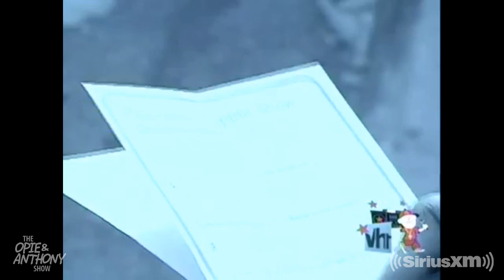The (White) Rapper Show - The Opie & Anthony Show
The obsession with MC Serch continues...

Listen to the Opie & Anthony Show weekdays on SiriusXM.